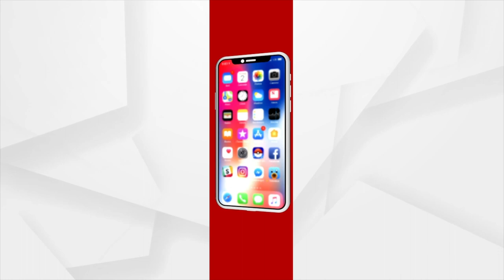Baji Rout Cup 2022: Fantastic Goal Of Rajasthan United FC To Goa Churchill Brothers